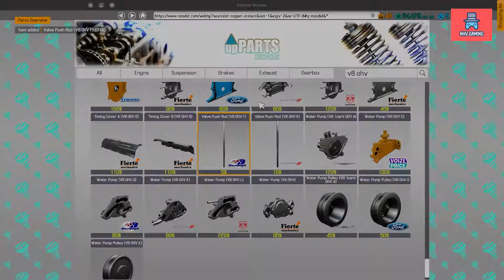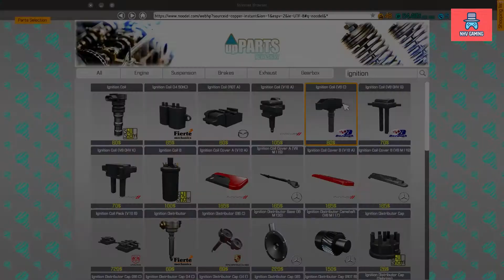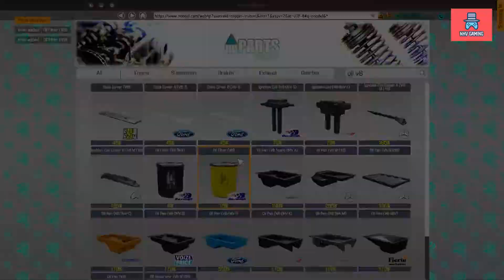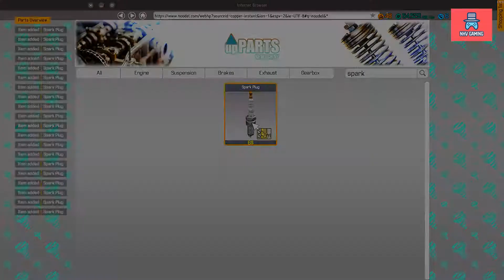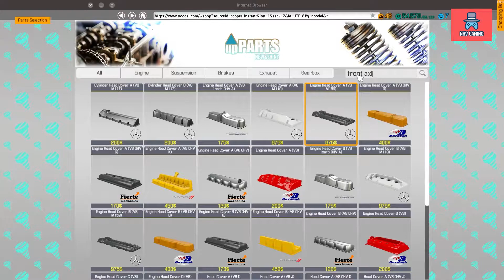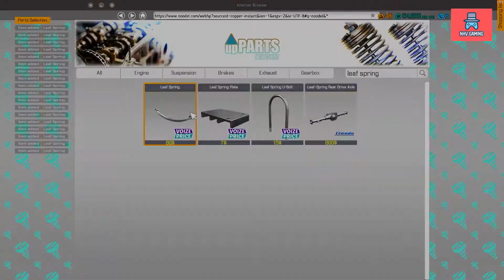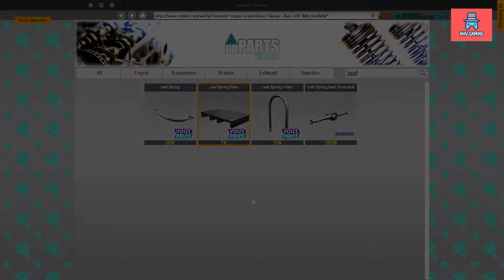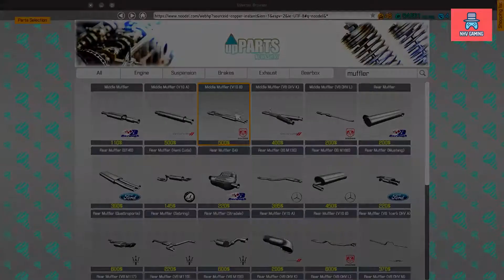Phục chế và sửa chữa Tempest Magnum Flatface Proto - Car Mechanic Simulator 2018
Mình đã tìm chiếc Tempest Magnum Flatface Proto khá giống trong phim qua nhanh quá nguy hiểm từ một bãi phế liệu đem về phục chế và sửa chữa về nguyên bản ban đầu quá đẹp